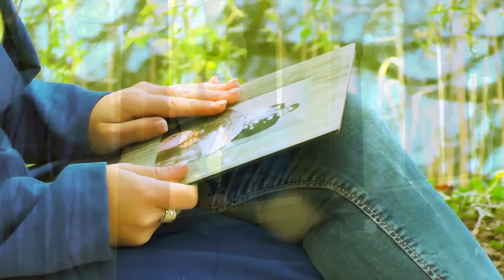Tóth Tünde - Legszebb Anyához (Official Music Video)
Tóth Tünde - Legszebb Anyához
Dalszöveg : Tóth Tünde
Zene : Pécsváradi Zoltán
2019
🔴Támogasd a dalt egy megosztással! Köszönöm!

Gyönyörű forgatási helyszínekért köszönet:
Zirci Ciszterci Apátság - Arborétum
valamint Bakonybél településnek!

Köszönet azoknak a családoknak,akik meghitt pillanataikkal színesítik a videót!

 Legszebb Anyához

Anya ,látod Tőled boldog
teljes az életem
Kérlek vigyázz rám,ha messze mész
és nem lehetsz itt velem.
Ölellek,csókollak,áldom lépteidet
Hogy itt vagyok és köszöntelek Téged!

refr:
Egy dal, ami Érted szól
a legszebb Anyához.
Egy féltett kincs, egy igaz gyöngy
ki óvott, vigyázott.
Most megköszönöm Édesanyám ,
hogy világra hoztál
Nyíljon neked a tündérmezőn
ezer virágszál

Anya, látod érted fáj,
könnyes két szemem
Sok szép emlék, egy régi kép
mely vígaszt nyújt nekem.
Ölelj és csókoljál, áldd meg lépteimet
Most itt vagyok és köszöntelek Téged!

Nézd, úgy rohannak..
Elszállnak az évek..
A homokóra csak pereg,
de gyönyörű emlékei
örökké az élet útján kísérnek...
Meleg bölcsőd ringatott, tanított a jóra.
Gyermekem, tanulj meg szeretni, mindig megbocsátani.
Szomorúságot, haragot tartani soha...
Egy napon tovább adom az élet tanítását,
Te akkor is, mint mindig,
buszkén gondolj reám

refr:
a legszebb Anyához.
ki óvott, vigyázott.
Most megköszönöm Édesanyám ,
hogy világra hoztál
ezer virágszál

ezer virágszál